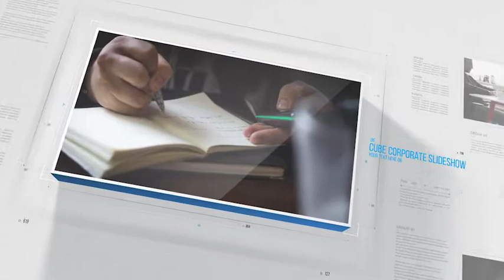Cube Corporate Slideshow